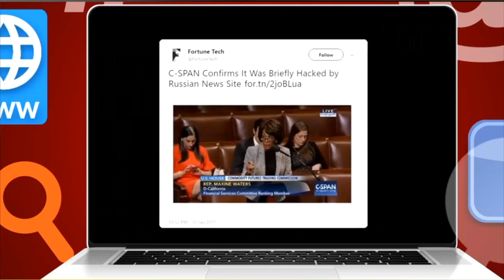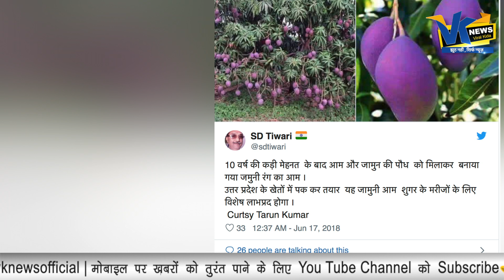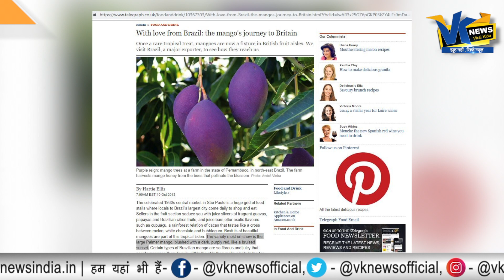यूपी वालों ने उगाए जामुनी रंग के आम?Viral Padtal of purple mango being harvested in UP?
No, these are not photos of 'ripe and ready' purple mangoes in northern India